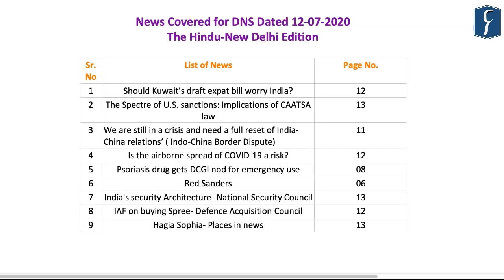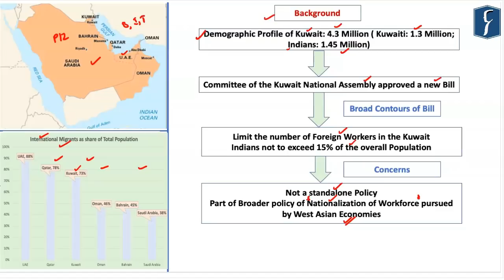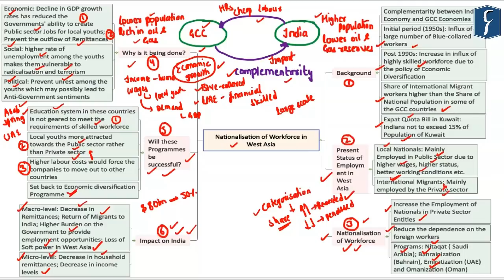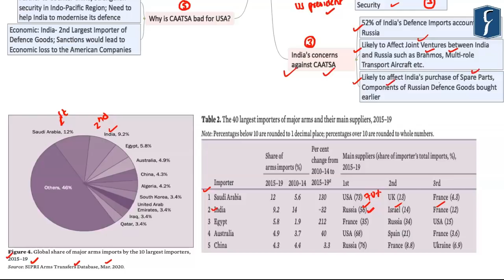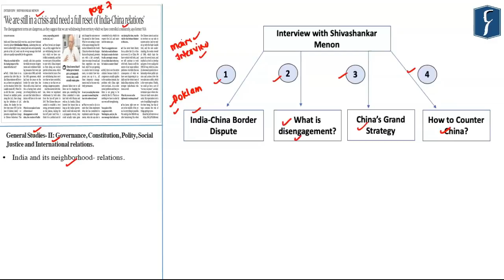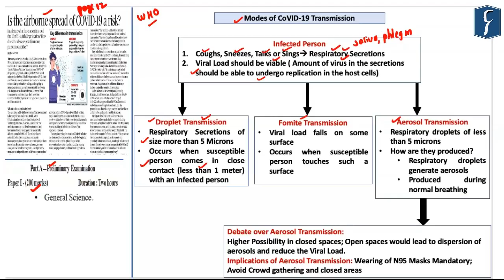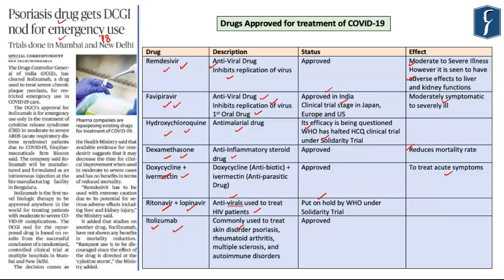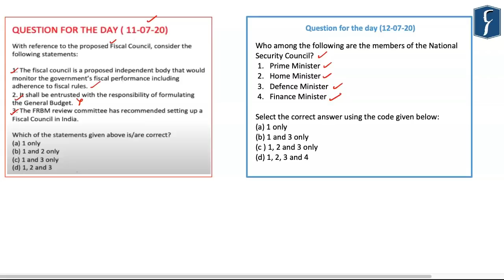THE HINDU Analysis, 12 July 2020 (Daily News Analysis for UPSC) – DNS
Presented by: Mr. Basava Uppin Rau’s IAS Study Circle

1. Should Kuwait’s draft expat bill worry India?– (International Relations) – (00:35)
2. The Spectre of U.S. sanctions: Implications of CAATSA law (International Relations) – (18:46)
3. Indo-China Border Dispute - International Relations) – (31:45)
4. Is the airborne spread of COVID-19 a risk? – (Science & technology ) – (41:20)
5. Psoriasis drug gets DCGI nod for emergency use - (Science & technology ) – (48:32)
6. Red Sanders – (Environment & Biodiversity) – (51:06)
7. India's security Architecture- National Security Council – (Defence) – (54:11)
8. IAF on buying Spree- Defence Acquisition Council Defence) – (57:16)
9. Hagia Sophia- (Places in news) – (58:44)
10. Question for the day – (59:50)